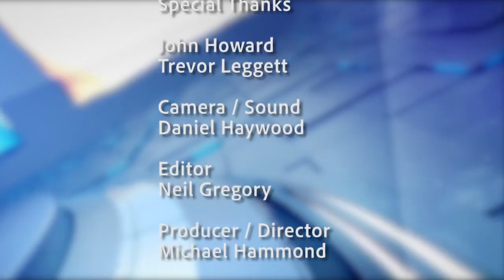Property Question Time Series 3 Episode 13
In this episode of Property Questions Time resident property consultant Stephen Galpin JP discusses issues related to property development with John Howard, Property Developer and also issues related to buying property in France with Joanna Leggett, co-founder of one of the largest estate agencies in France, Leggett Immobilier.

Propertytv.uk